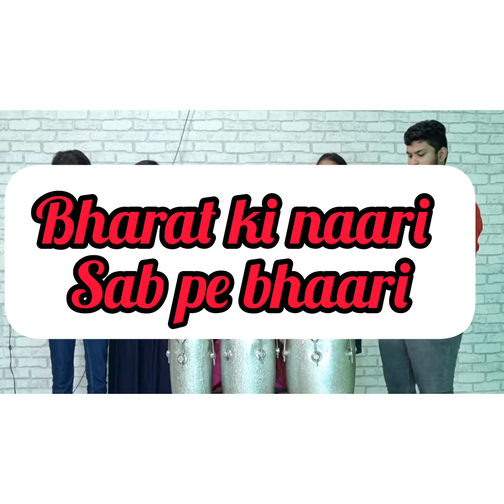ANM RAP 2